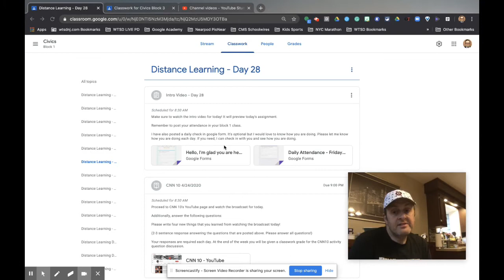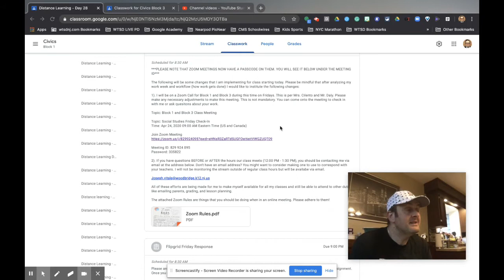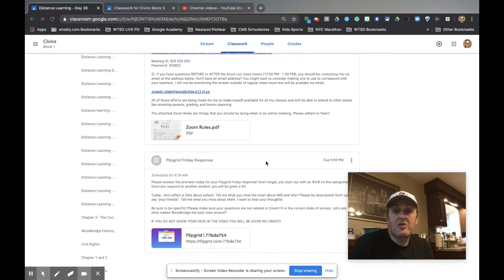Intro Video - Day 28